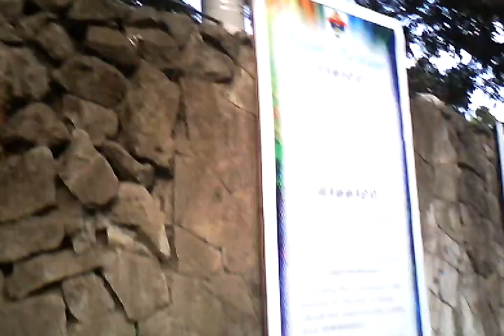Mary Immaculate Parish Tour (Part 1)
My tour of the Mary Immaculate Parish (informally known as the Nature Church) in Moonwalk Village, Las Piñas City. Taken on March 29, 2014.

The church is the signature structure in the complex which spreads over a 4,000 square meter mango orchard beside a flowing creek. True to the nature concept proposed by the architect, Bobby Manosa, the church stands under a canopy of mango boughs, the altar section concealed from street view by thick tropical palms and plants thus providing the necessary privacy for prayer and meditation.

The nature concept is extensively expressed in the structure of the church itself, its furnishings and its adornments. Serving as beams and pillars to hold and support the cables which suspend an inverted funnel-shaped, canvas-covered anahaw roof are more than a half century old mango trees with six concrete posts providing added strength. It is considered biggest anahaw-covered roof in the Philippines. the intricately woven network of 40,000 anahaw leaves can be appreciated from the inside by simple looking up to the ceiling. Warm yet soft illumination is provided by 176 capiz lanterns depicting doves in flight spiraling from the fringes to the center of the ceiling.

Grouped into three sections on the wide assembly area are pews made from typhoon-felled trees strops and logs, and kneelers made from flat pieces of wood. The flooring is a patchwork of stones and wooden slabs mingling with pebble washout.

The focal point of the church is the organic sanctuary, so called because it seems to have come from natural evolution. It is propped up by big boulders whose crevices serve as plant beds for ferns and creeping vines. The altar is a rough-finished coral marble slab resting on two madre cacao driftwood pedestals. Flat-topped boulders of various shapes and sizes line the altar and are used as seats by altar servers. The flooring of the altar section, similar to that of the aisles, is interplay of wood tiles from tree trunks cut crosswise and white pebble washout.

Below the altar is an awe-inspiring rock garden. Rising about three meters high from altar level, its monolithic grandeur is softened by the refreshing greens of carabao grass, wild bougainvillea, pakpak lawin, and a collection of other fern varieties grown on driftwoods. A man-made waterfall cascades down the boulders to the feet of a seated marble image of Mary playing with the children, and collects in a lagoon planted with colorful water lilies at altar level. Dwarf flowering suntans and orchids add a festive air. Branches from a nearby 50-year old sampaloc tree support the image of the Crucified Christ and at the same time hover protectively over the altars cape. The ambiance created by the natural logs used in the pews is repeated in the vertically arrayed cut-logs on the walls at the right and left sides of the altar. In front of the wall on the right is situated the lector's ambo, crafted from natural twisted tree trunks and vines. Behind this wall is a cavern-like sacristy. On the other hand, the space in front of the wall on the left serves as a projection area for songs and prayers, separating the main altar from the choir section. On this wall hang driftwoods bearing sweet-scented flowering orchids, their silent fragrance courting favors from above.

The church was completed in 1985.

However, the church (particularly the rooftop) was destroyed by fire on December 31, 2006 caused by firecrackers and eight months later, the church was immediately restored by using fire resistant technology.